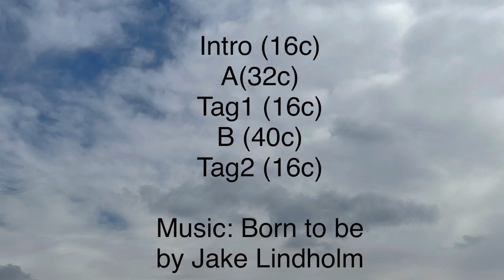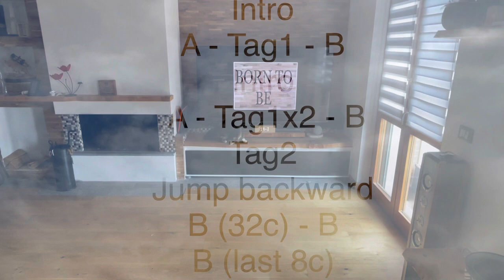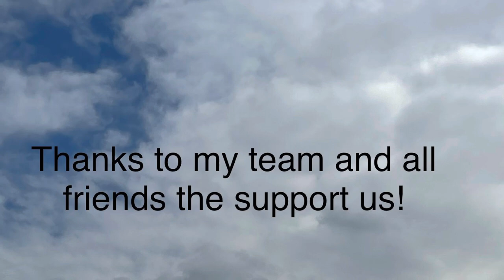Born to be Tutorial (line dance by Teo Lattanzio)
Born to be linedance by Teo Lattanzio
Advanced country line dance

El Barn exhibition + Tutorial + Demo
Music Jake Lindholm “born to be “